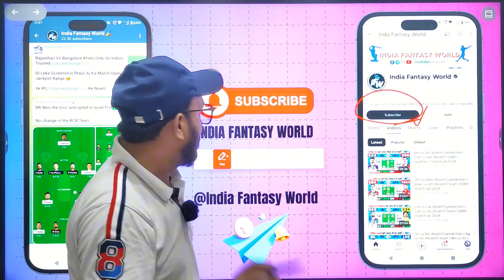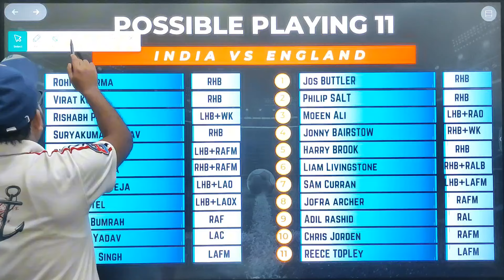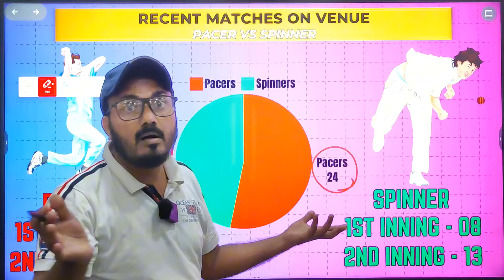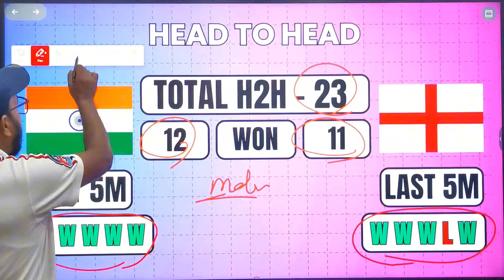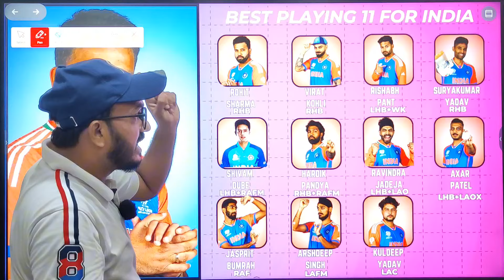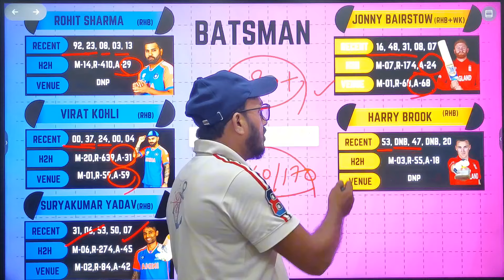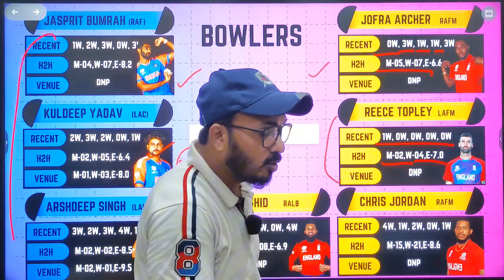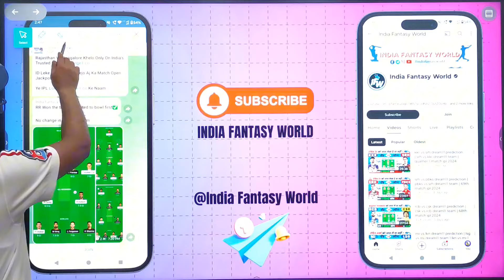INDIA VS ENGLAND dream11 prediction | ind vs eng dream11 team | ind vs eng 2nd semi final match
Ind vs Eng 2nd semi final t20 Match 2024 Full Details

INDIA VS ENGLAND dream11 prediction

ind vs eng 2nd semi final match

QUERIES SOLVED..

IND vs ENG 2nd semi final t20 Match Dream11
IND vs ENG Ind vs aus
IND vs ENG dream11 today
IND vs ENG dream11 2024
IND vs ENG, ENG vs IND 2024
IND vs ENG dream11 T20

ENG vs IND dream11 today match
ENG vs IND dream11
ENG vs IND dream11 2nd semi final match
ENG vs IND d11 Team
ENG vs IND dream11 2nd semi final t20 Match 2024
India vs England Match T20
dream11 eng vs ind t20 2024

h2h
small league

Dream11 Predictor
Dream11 Videos
Dream11 Teams Providor
Fantasy News
Fantasy Experts
Fantasy Videos
Dream11 Team
Dream11.com
Dream11 Teams